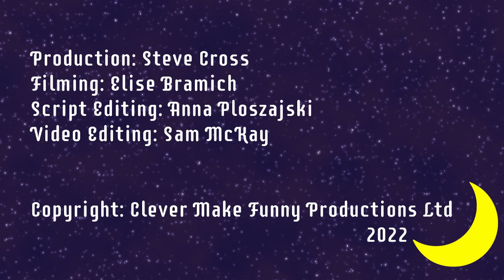Caleb's Kite | Andrew Smyth | Bedtime Stories for Very Young Engineers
In this Bedtime Story for Very Young Engineers, aerospace engineer Andrew Smyth tells us about how Caleb's Aunty Flo helped save the day when Caleb's kite got stuck in a tree.